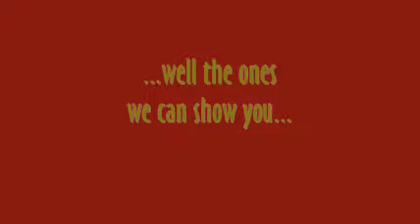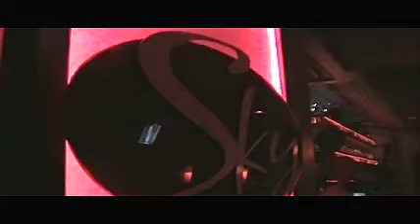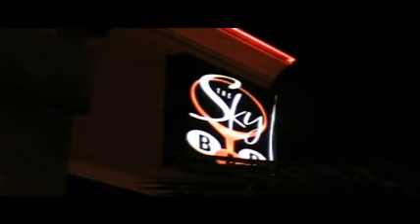Rubie Sky Re-Opening Tallahassee